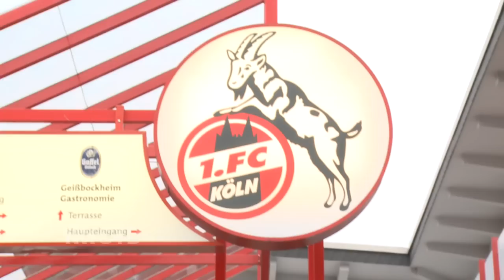Rien ne va plus - Die Wintertransfers der Bundesliga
Auch in diesem Jahr ging es in den letzten Stunden des Wintertransferfensters wieder hoch her. Die Vereine der Bundesliga nutzten die Chance, noch letzte Änderungen an ihren Kadern vorzunehmen. Dabei kam es zu einigen spektakulären Wechseln. Doch auch viele heiße Gerüchte entpuppten sich am Ende nur als heiße Luft.